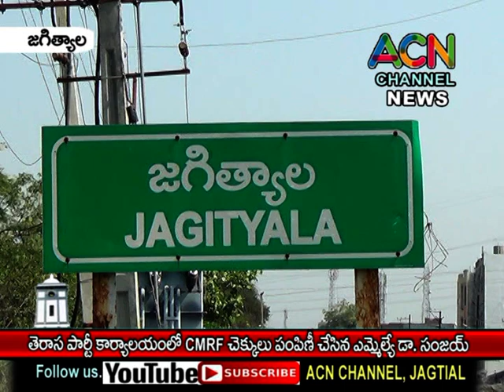జగిత్యాల తెరాస పార్టీ కార్యాలయంలో CM రిలీఫ్ ఫండ్ చెక్కులు పంపిణీ చేసిన ఎమ్మెల్యే డా. సంజయ్